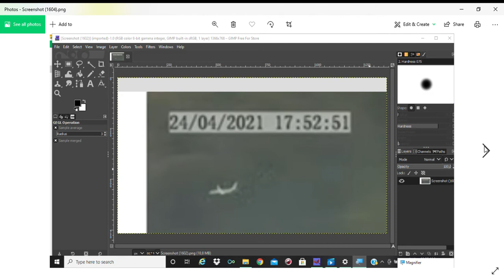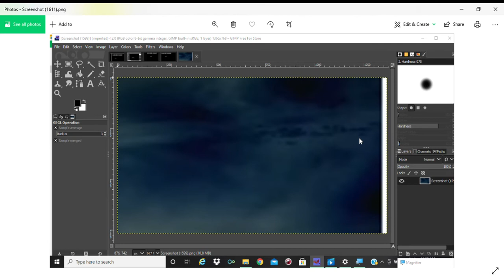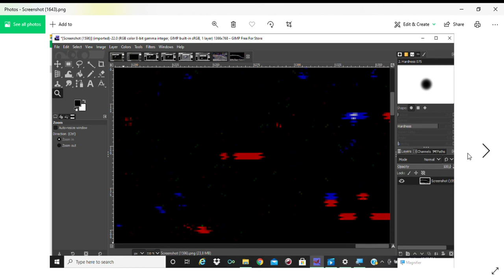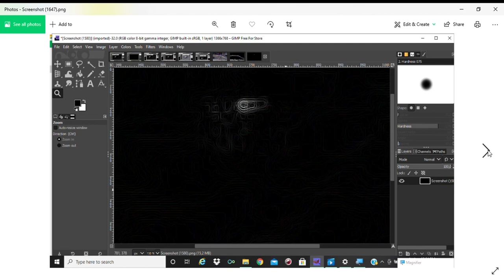Table Mountain opened up. Two craft Part Two- Photos